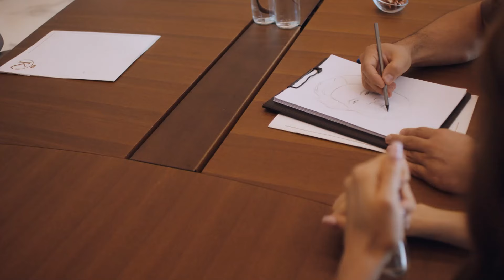Mi Corazón Late Por Ti💖 - Amor Encubierto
Mi Corazón Late Por Ti. ¿CÓMO ES POSIBLE ESTAR ALEJADO?

Onur Karasu (Sukru Ozyildiz), un agente exitoso, persigue a Civan Koral (Tugrul Tulek), el contrabandista de diamantes al que persigue desde hace meses. Para esta operación, se ha enamorado de la hermana de Civan, Hilal (Asli Sumen), con la que mantiene una relación distante. Su plan avanza como un reloj. Hasta que una mujer llamada Ece (Burcu Ozberk), a la que nunca ha conocido, entra en su vida. Ece, amiga de Hilal de Londres, empieza a sospechar que Onur trama algo en cuanto se conocen. Ece cae como una bomba en la operación de Onur y lo pone todo patas arriba. Onur Karasu (Sukru Ozyildiz) es un exitoso agente de inteligencia ascendido a jefe de departamento muy joven y que ha estado detrás de Civan Koral (Tugrul Tulek), el propietario de la mayor empresa de joyería de Turquía. Civan, que utiliza la joyería Koral como tapadera de sus sucios negocios, es el representante de una organización criminal en Turquía. Onur, que cree que Civan guarda los documentos relacionados con sus negocios ilegales en la caja fuerte de su casa, se hace amante de Hilal (Asli Sumen), la hermana de Civan, para entrar y salir de la casa. Cuando se entera de que Civan se trasladará al extranjero, Onur toma la repentina decisión de proponer matrimonio a Hilal para conseguir los documentos sin dejarlo marchar. Su plan consiste en abrir la caja fuerte el día de su compromiso y detener a Civan, que está allí por el compromiso de su hermana. Lo que no tiene en cuenta es la amiga íntima de Hilal, Ece (Burcu Ozberk). Mientras Ece intenta averiguar qué trama Onur, sus planes se ven alterados cuando es sorprendida por éste. Onur y Ece, dos polos tan opuestos como el día y la noche, tendrán que trabajar juntos de una forma que nunca quisieron.

Reparto: Burcu Ozberk, Sukru Ozyildiz, Tugrul Tulek, Asli Sumen, Sehsuvar Aktas, Zuhal Gencer, Ulku Duru.

TÍTULO
PRODUCCIÓN: O3 MEDIA
PRODUCTOR: SANER AYAR
DIRECTOR: AYTAC CICEK
GÉNERO: COMEDIA ROMÁNTICA